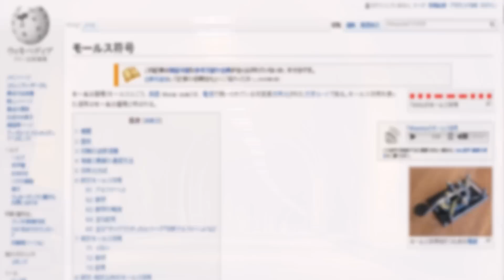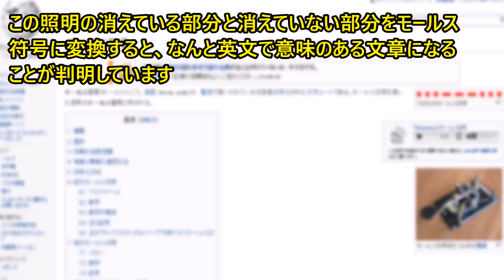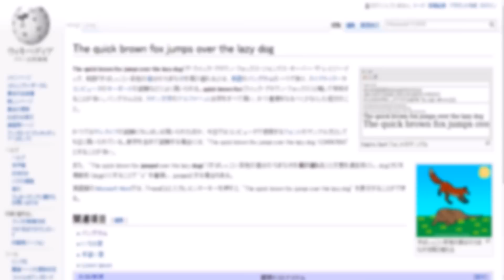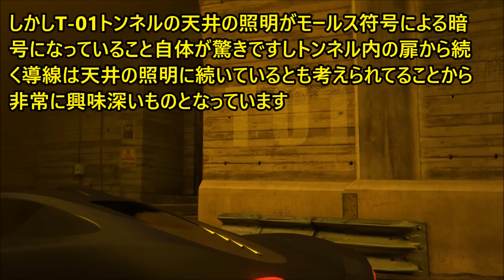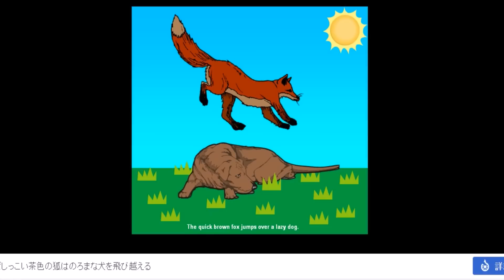GTA5 チリアドミステリー#16 T-01トンネル謎のモールス信号13匹の犬！【MONCHI 】GTA 5 Chiliad Mystery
いまだ謎のままのT-01トンネル天井の照明がモールス符号に変換できることが判明！その謎の文章「13匹の犬」の意味とは・・・謎は深まるばかりです(´▽｀*)

いつもご視聴頂きありがとうございます(´▽｀*)皆さんのご支援のおかげで活動を継続させていただいておりますので是非高評価、チャンネル登録お願いいたします！！GAME for LIFE  monchi mon